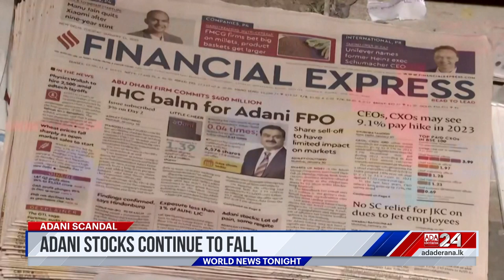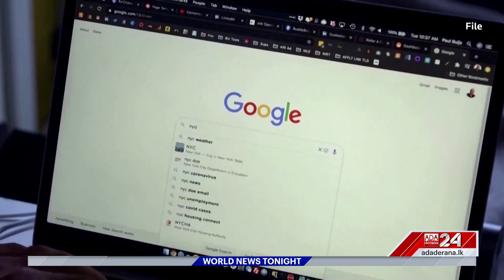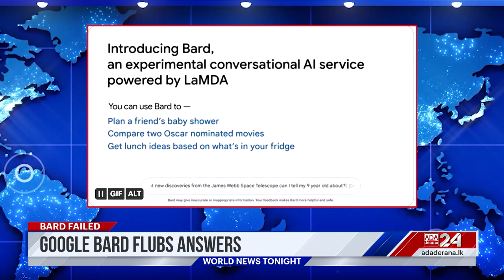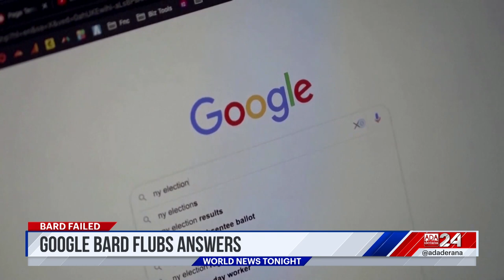Ada Derana World News Tonight | 09th February 2023